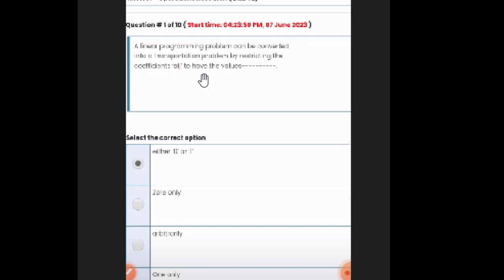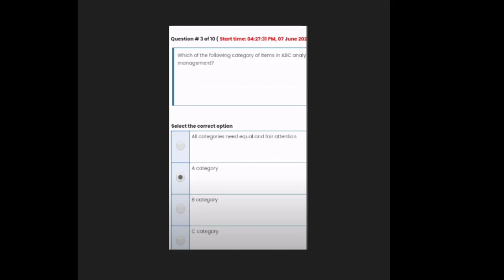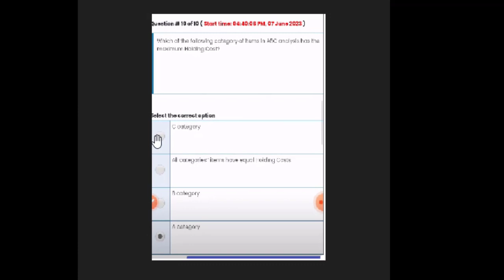mth601 quiz solution 2 2023 || Important MCQS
mth 601 quiz 2 solution fall 2023|mth601 quiz 2 solution fall 2023|mth 601 quiz 2 fall 2022
MTH601 quiz 2 Fall2023 mth601 QUIZ NO 2 solution Smester fall 202#gdb
MTH601 Quiz 2 2023|mth601 quiz solution|Mth601 quiz 2023
mth 601 quiz 2 solution fall 2023|mth601 quiz 2 solution fall 2023|mth 601 quiz 2 fall 2023
MTH601 Quiz 2 2022|mth601 quiz solution|Mth601 quiz 2022
MTH601 Quiz 2 2022#mth601 quiz no.1mth601# quiz number 1

Chapters:
00:00 intro